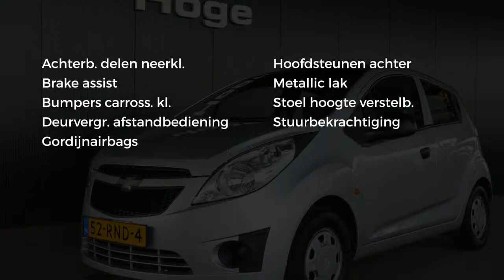Chevrolet Spark 1.0 16V L Stuurbekrachtiging Rijklaarprijs Inruil Mogelijk!